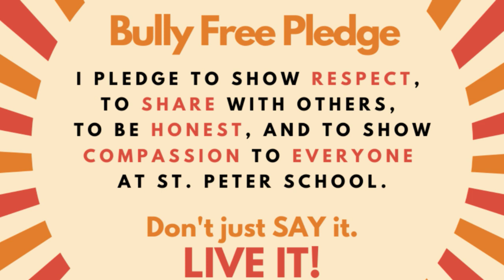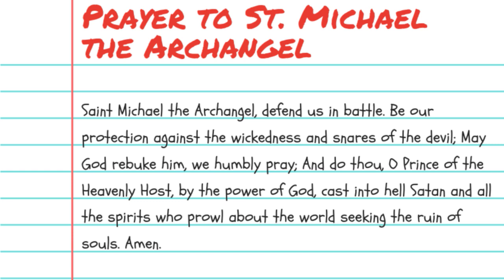Saints News Network: Friday, January 10, 2020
- Pledge of Allegiance, Morning Prayer, Bully Free Pledge
- Server: Clara Kilgore
- Vinny with Weather, Andrew with Sports
- Monday: Lego Club, Drama Club (All Characters & Stage Crew Group 2)
- Happy Birthday: Kyle Kacinari